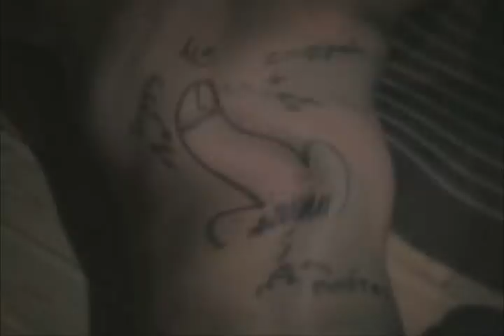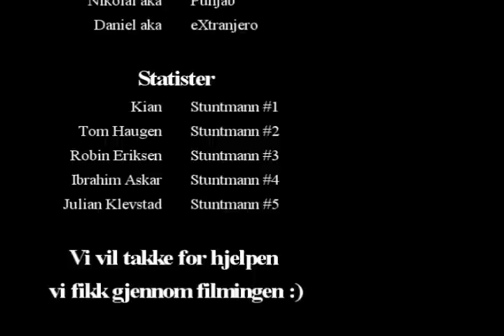Lightzide zhe Beginning